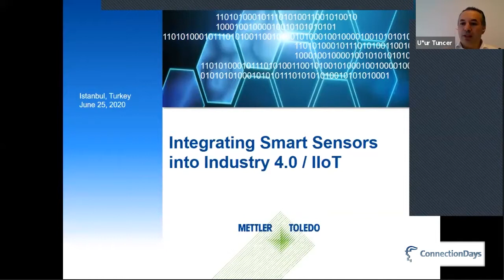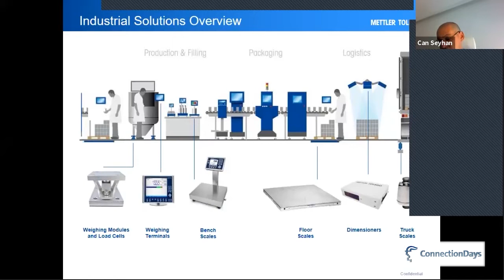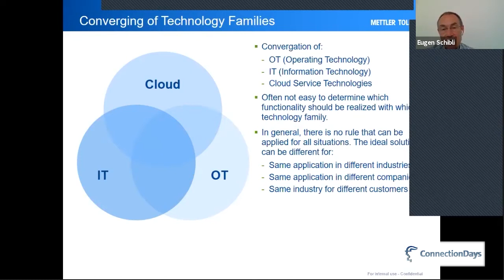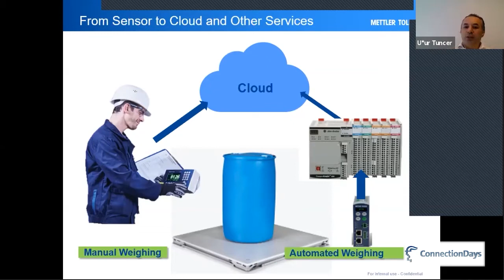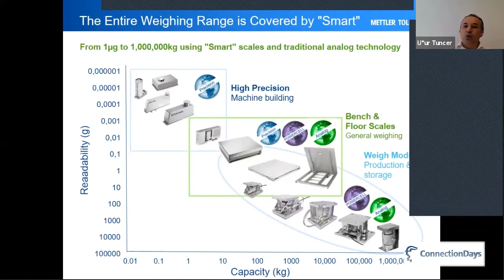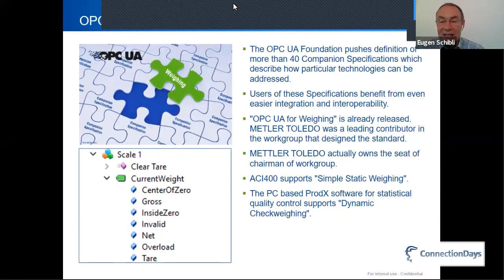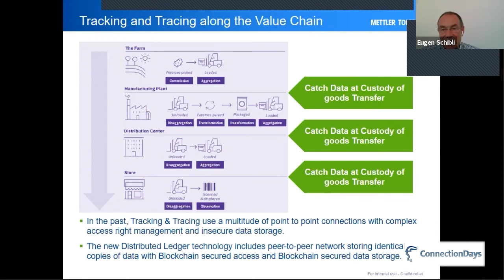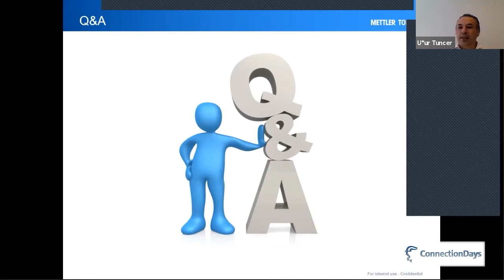Integrating Smart Sensors into Industry 4.0/IIoT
Industrial Digitalization Conference'da Mettler Toledo ile Integrating Smart Sensors into Industry 4.0/IIoT Online Konferansı